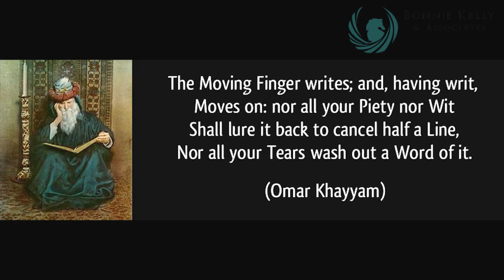Why Forgive & Forget Isn't Realistic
Helping Get You Out of Your Way and On With Your Life!
:) Bonnie Kelly

IN THIS WEEK’S VIDEO:

Do you struggle with forgiveness? Does it feel like no matter how hard you try, the resentment or bitterness never seems to go away? Then this is the perfect video for you!
In this video I will teach you the 4 tips you need in order to shift into forgiveness and the truths/myths that are keeping you stuck.

★★★ BEST IDEAS ★★★

(1:00) Tip #1 Forgive, learn and grow

(1:58) Tip #2 Forgiveness is for you

(2:28) Tip #3 Accept
"The moving finger writes and having writ, moves on: nor all your piety nor wit shall lure it back to cancel half a line, nor all your tears wash out a word of it" - Omar Khayyam

(3:48) Tip #4 Forgiveness isn't a feeling

SOCIAL:

iTunes Podcast ► COMING SOON!

MY PRODUCTS & COURSES:

True To Your Core: Uncovering the Subconscious Beliefs that Wreak Havoc on Your Life (Book & Kindle)

Are you ready to commit to the change you have been searching for? Let’s Talk!

SEND US YOUR TOPICS:

Have a Personal Dev. Questions You would love to see answered? We want to hear them!

XOXO,
Bonnie Kelly